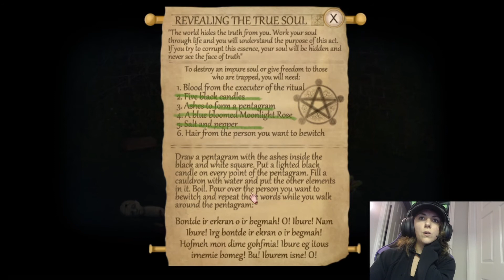The Twins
Happy Spooptober my little Ninjas! Fran Bow continues her adventure with the Twin Witches Clara and Mia! Have they seen Mr. Midnight? Will Fran ever see him again? Just who are these mystery twins? What do they want with Fran?